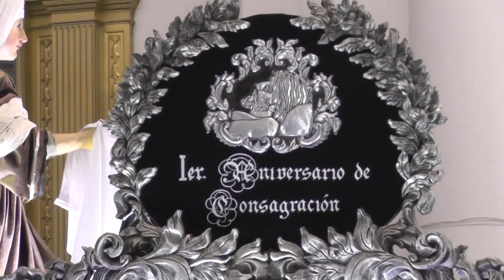2014 Velación Sepultado de la Recolección Salida del Cortejo Procesional Velación de Noviembre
2014 Velación Sepultado de la Recolección Salida del Cortejo Procesional Velación de Noviembre